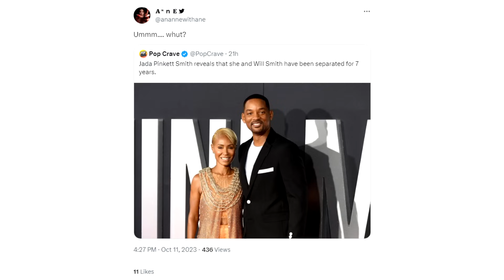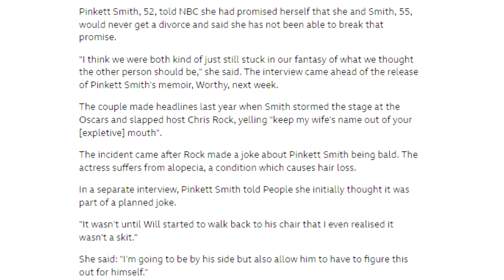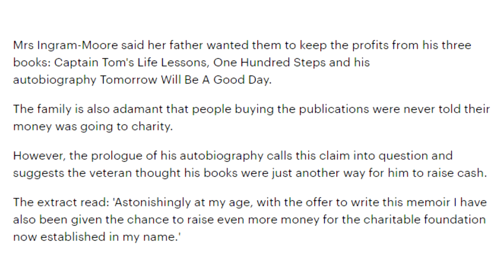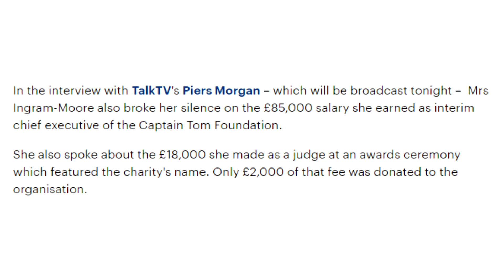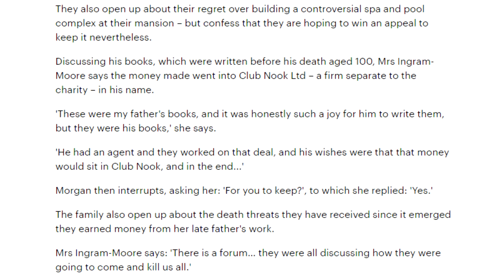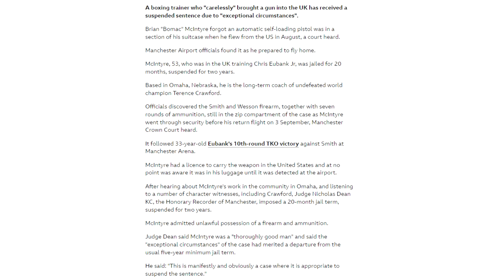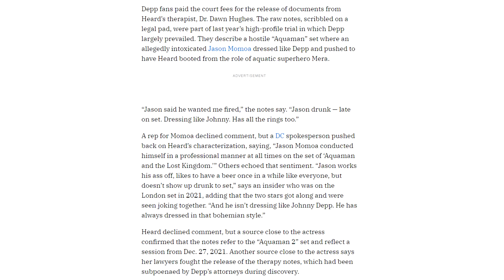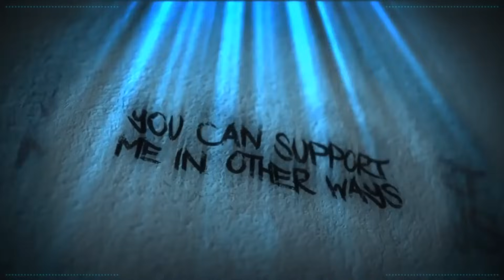Exhibition of Stupid People No:269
Welcome to the Exhibition of Incredibly Stupid People

Credits

Thumbnail Templates Drawn By:
Nesli

Russ Mullins

Alexz801
Amy McKinley
Angel
Banished Rural
Karen Fernandez
Mess The Moose
Monster Dumpling
Nathan
Poppy B
Puk Blundell
SabiousAudios

Cecil Castillo
Jordan Falco
Laura Renwick
Scarlett Rot
Valarie Abbott

AnneOfArk
AnneOfArk
BadOPCode
Battle_Little
Blast Action
Damon Brett
Dolat
Ellishka Wall
Jennifer Agravat
Jo Shade
Kestrel Bailey-Weston
Lily_Undercoverintrovert
Liz Matthews
Michael Pettersson
Okienative
Paul Garra
PiratesLoveRum
Prospero 058
Remington Dixon
Sally Cat
Shiori Hatagawa
TrupsLP